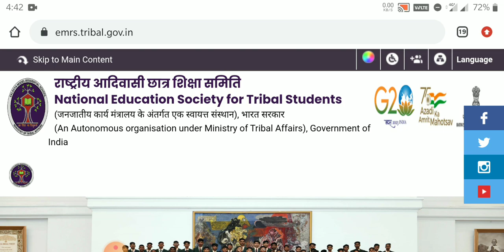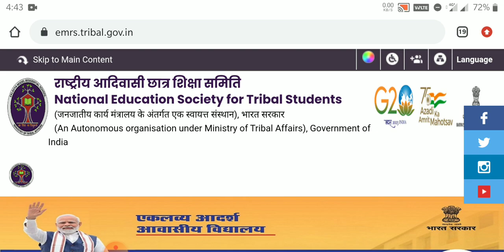EMRS TGT/PGT/NON-TEACHING POST EXAM DATE UPDATE..EMRS EXAM DATE NEWS..EMRS EXAM DATE NEWS..